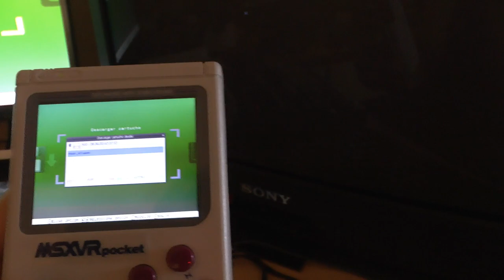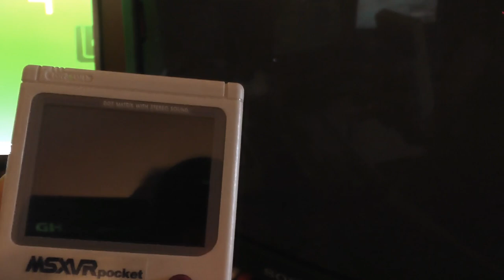MSXVR "Pocket" :: Transfiriendo cartucho de MSXVR "Virtualizer" a MSXVR "Pocket" modo consola.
En este vídeo mostramos como se transfiere un cartucho (en este caso, el Pampas & Selene de UnepicFran) entre un MSXVR "Virtualizer" y un MSXVR "Pocket" en modo UNDOCK (modo CONSOLA).